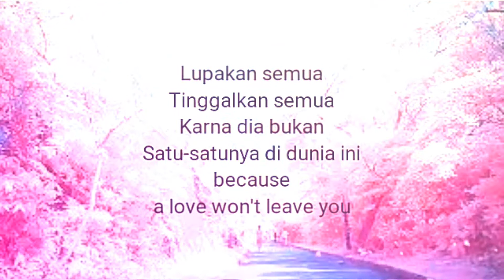Story wa keren " every body knew"